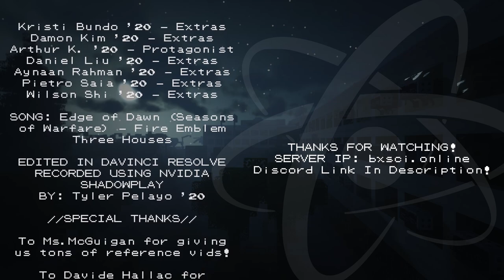Bronx Science Online Trailer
Our official unofficial Bronx Science minecraft server trailer! Enjoy!

Song: Edge of Dawn (Seasons of Warfare) - Composed by Takeru Kanazaki